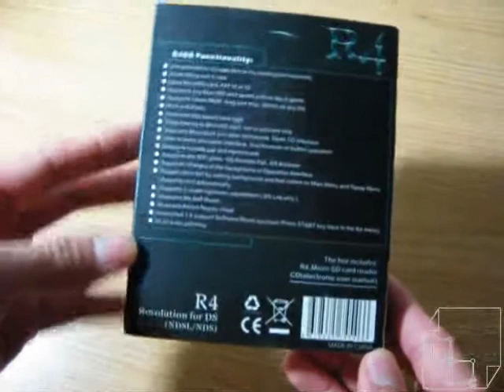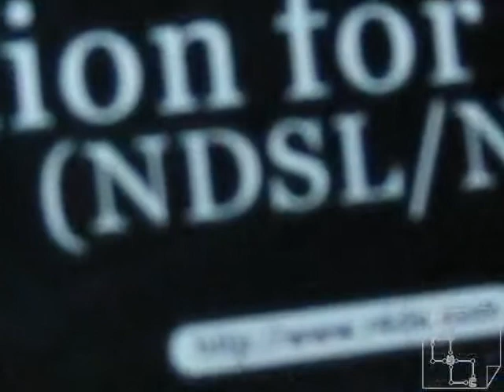Unboxing Original R4DS Revolution for DS Authentic R4DS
Unboxing R4 Revolution for Nintendo DS.